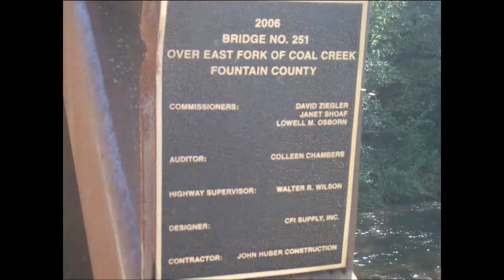EF Coal Creek Bridge, Fountain County Indiana